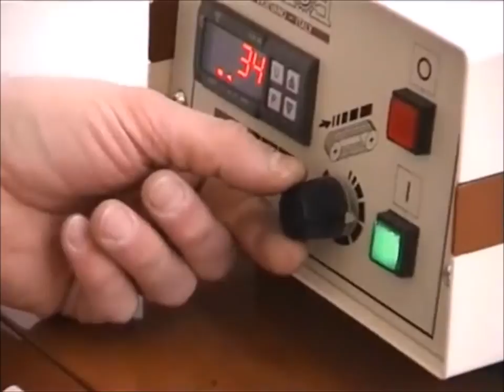RC200 Edge Painting Machine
Designed for edge painting all kinds of leather straps. Use independently (RC200-AUTO) or combined with an oven (RC200+TGV20).